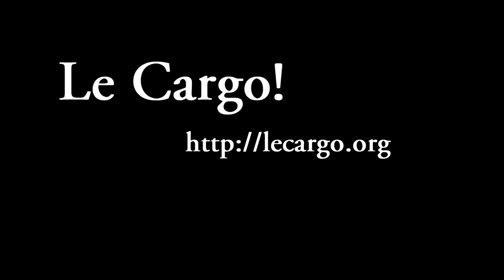#204 Gemma Ray - Put A Bolt In The Door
P.S. : the beautiful guitar she's using was given to her by Jon Spencer.
This  footage was shot with a Canon 5D mkII